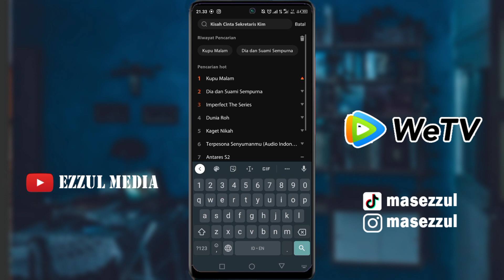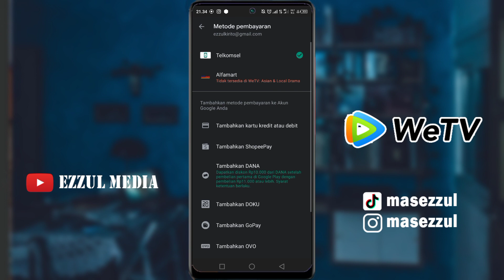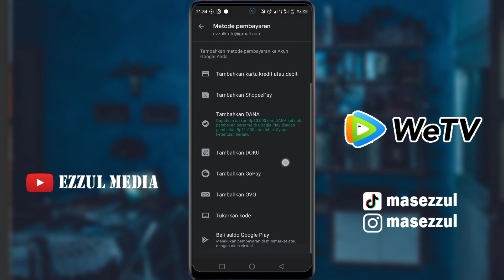Cara Menonton Kupu Malam di WETV Episode Terbaru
Video kali ini kita akan share cara untuk bisa nonton kupu malam lewat aplikasi wetv episode terbaru. Penasaran kan gimana kisahnya makanya simak video ini ya.

salam kreatif
Support Blog Kami

! Biar kalian tidak pernah ketinggalan tutorial terbaru berhubungan dengan tutorial WETV terbaru